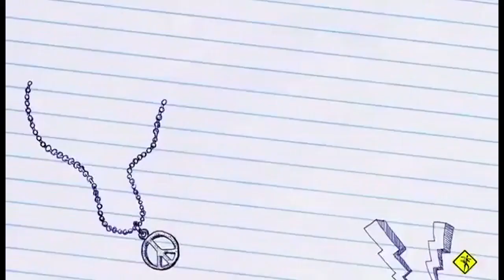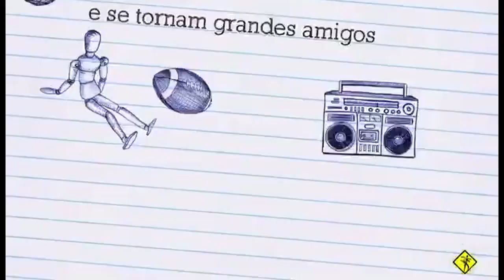final do Cifac do Corinthians Orgulho x inexplicável sub 14 na fazendinha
Campeonato interno do cifac do corinthians na fazendinha 2022